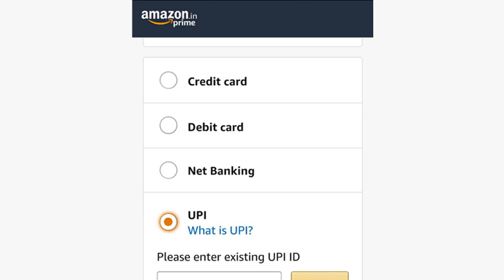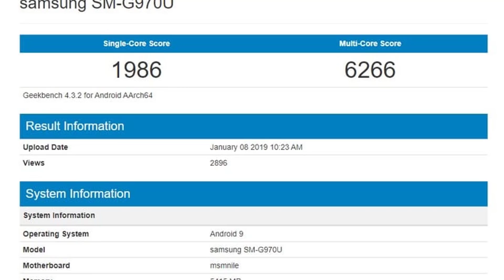TechNews in telugu : Poco f1 update,quantum computer,Tim cook salary,Mi9,redmi note 7,samsung,fb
TechNews in telugu